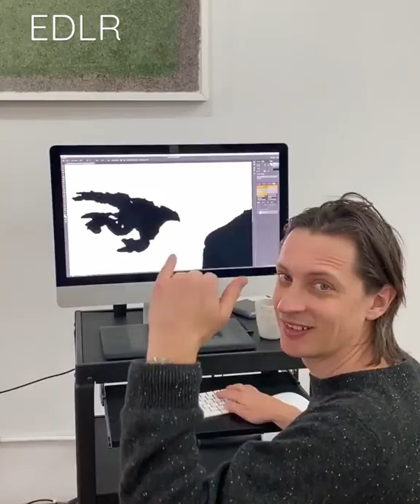Elvis presley_Omg Personally, I am surprised to see this scene, it is very beautiful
The official fan page of Elvis presley
 (From the past to the present)
Make us happy with your sweet support